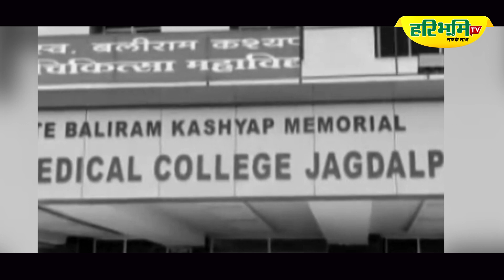Chattisgarh: मरीजों का ग्लूकोज चूहे पी गए , चूहे को मारने के मिलेंगे 10 लाख |Haribhoomitv